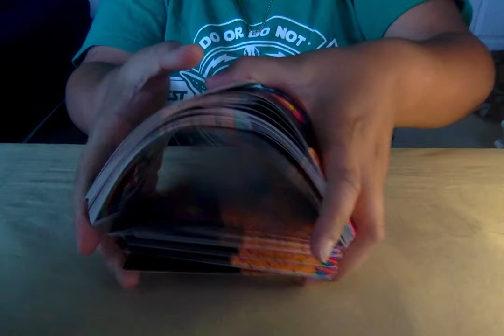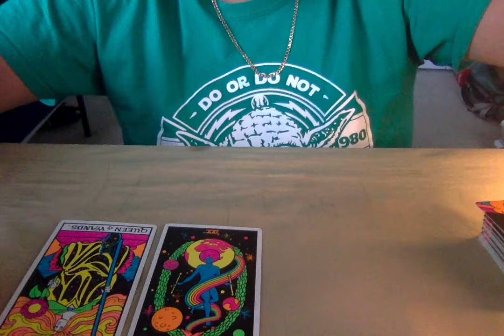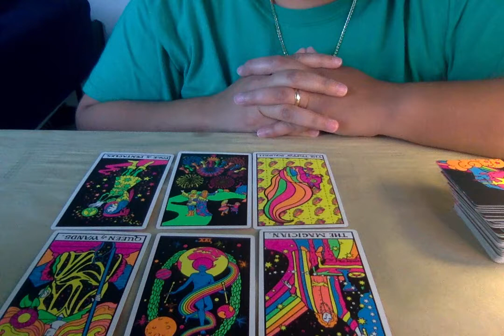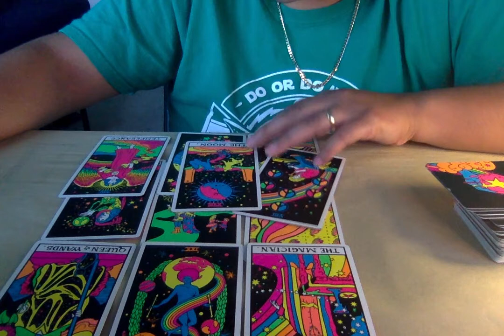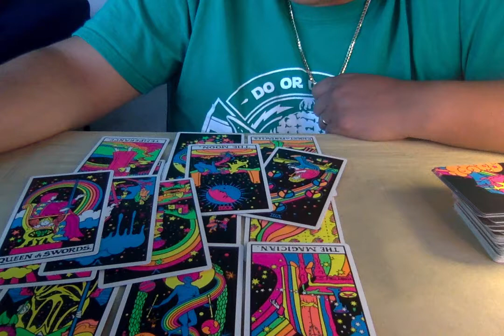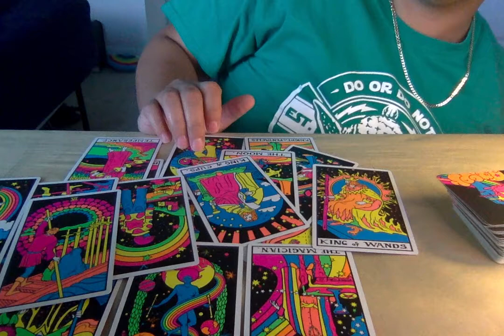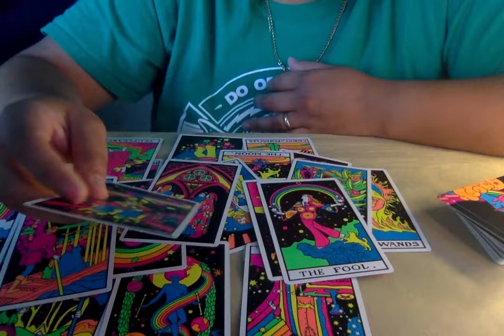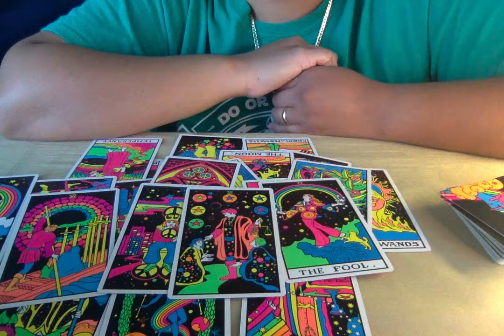SCORPIO Daily Tarot Truth Update 👁 "Reach Out Right Now!" 8/23-8/25/22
Daily Tarot Reading for Scorpio For August 23rd-25th 2022

positive vibez